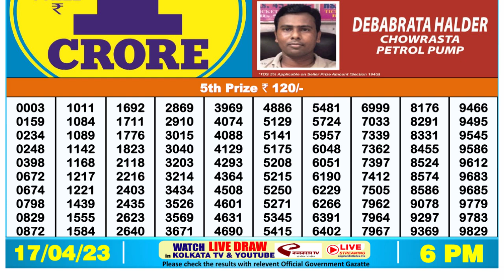Dear Lottery Sambad 6pm today 17.04.23 Nagaland State Lottery Result